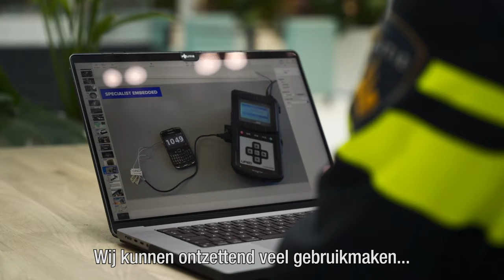HvA minute - Barend Frans - HvA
De minuut van Barend Frans, Politie Nederland, over de toegevoegde waarde van studenten.